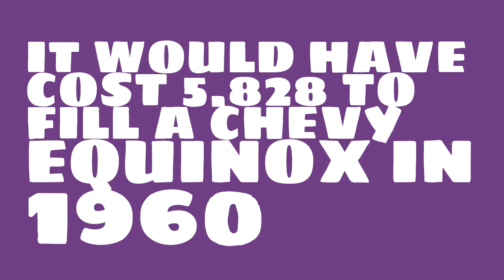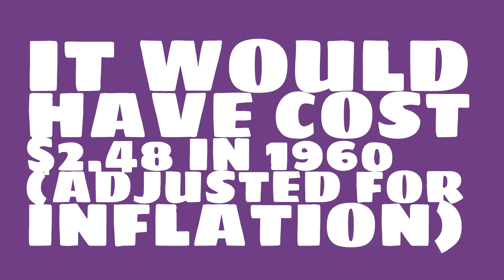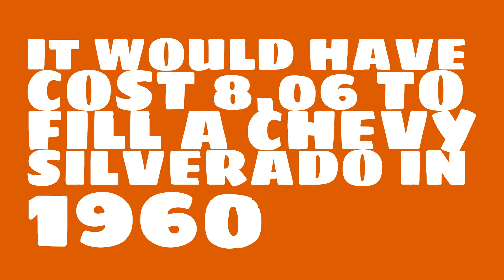How much would it have cost to fill a Subaru Outback in 1960?